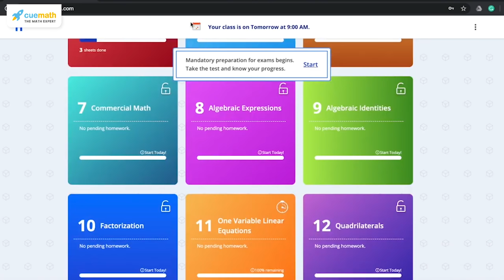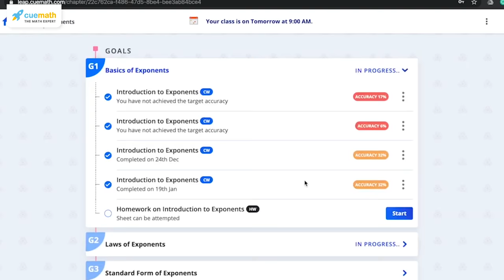Is Education Free In Canada? 😯 | Types Of School In Canada | Canada Couple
One of the main reasons why so many people move to Canada is for a better quality of education for their children. In this video, we are sharing all the information that you need to know about the education system in Canada. If you are coming to Canada as an immigrant in 2020 then do watch this video to get yourself prepared.

My Gear:
Vloggin Camera that I use:
Lens that I use:
Laptop that I use for editing:
Mic that I use:
Tripod that I use:

Stick Around!
Canada Couple

END

Education system in Canada
Free education in canada
Schooling in canada
school system in canada
public vs private school in canada
schools in canada
canada schools
schools in gta
canada schools for new immigrants
type of schools in canada
cost of education in canada